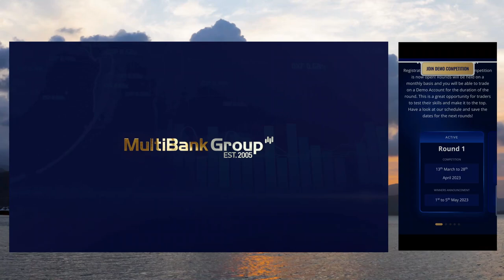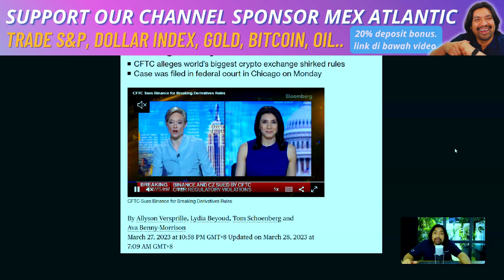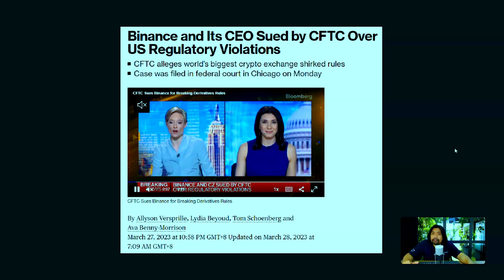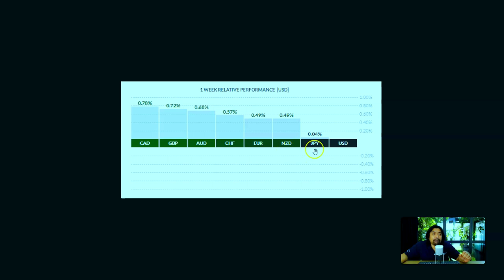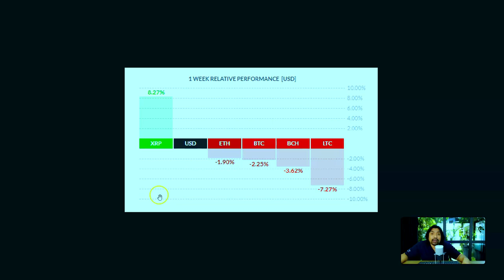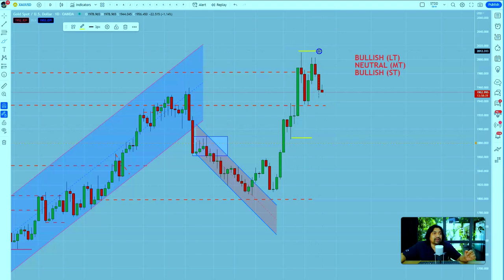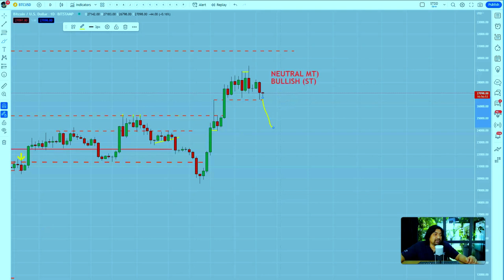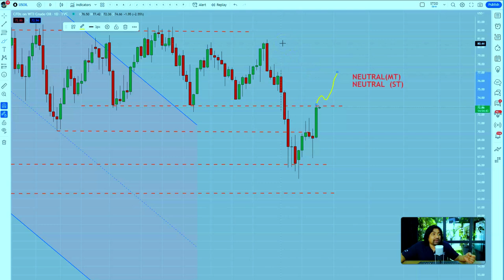🍵28MAC - BINANCE Crypto Exchange Terbesar Di Dunia dalam masaalah??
Pertandingan Trading Terbesar 2023 ( BMW i7) Menggunakan DEMO account.

🔵Buka Akaun Live dengan MEX Atlantic ( Menang BMW i7)

🔵Pertanyaan?Buka akaun? Ada cadangan menarik?

📌$47 - MUDAHNYA NAK JADI TRADER! - NEW! ✨
Dapatkan panduan dalam bentuk video interaktif

COFFEE TIME - MARKET UPDATES WITH SHUKRI SAHAM GLOBAL ditaja khas oleh MEX Atlantic sebahagian dari MultiBank Group, syarikat kewangan derivatif terbesar di dunia sejak 2005 dan mempunyai 25+ pejabat di seluruh dunia. MultiBank Group merupakan broker kewangan derivatif yang paling dikawalselia dengan ketat oleh 11 entiti badan pengawalseliaan dari seluruh dunia, termasuk Cayman Islands Monetary Authority (CIMA), Securities & Commodities Authority (ESCA) dan Monetary Authority of Singapore (MAS).

Semua pelanggan MEX Atlantic dilindungi oleh polisi insurans dari Lloyd’s of London yang menjamin dan melindungi
dana pelanggan sehingga $1juta setiap akaun.

📌BIAYAI DAN KELUARKAN WANG ANDA DENGAN CEPAT, MUDAH & SELAMAT

📌$95 - MELABUR SEPERTI HEDGEFUND TERBESAR DUNIA - PALING LAKU! 🔥
Dapatkan panduan dalam bentuk video

📌$25 - KURSUS MULA: MEMAHAMI SAHAM DAN PASARAN SAHAM + TEKNIK PELABURAN PASIF - PALING LAKU! 🔥